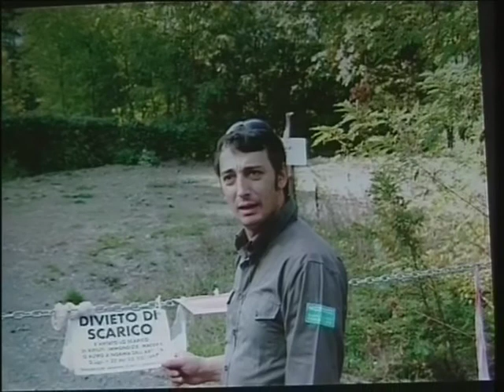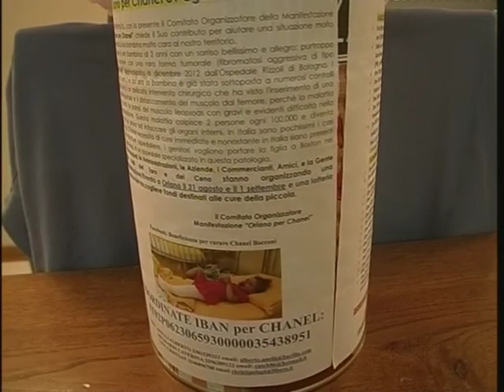RTA News 20-08-13 1° parte™